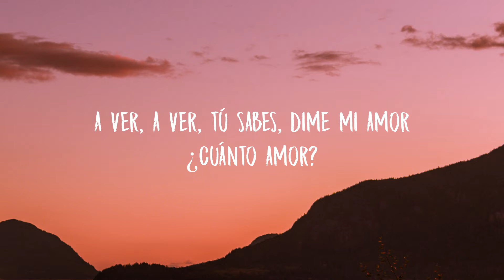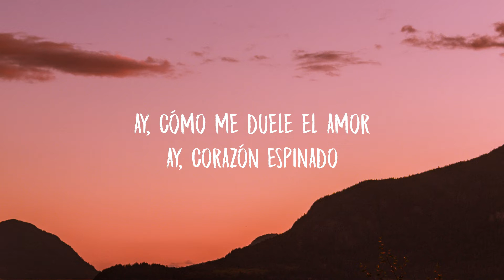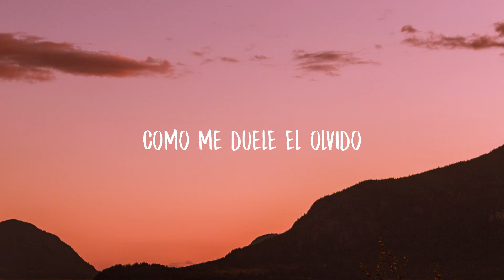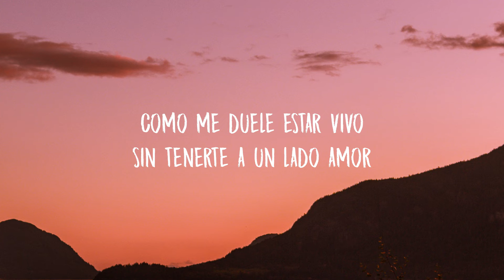Santana - Corazon Espinado ft. Mana (Letra/Lyrics)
Lyric Video for “Corazon Espinado” by Santana ft. Mana.